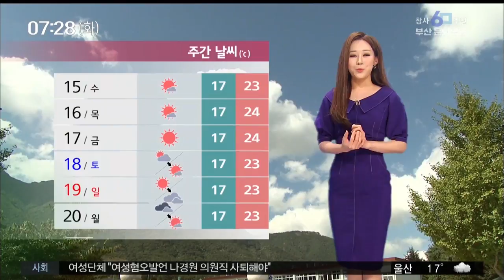오늘의 부산날씨 부산MBC20190514